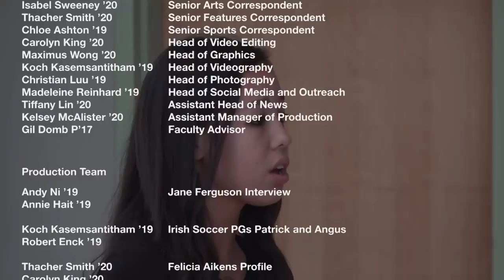Behind-the-Scenes of Urinetown, Irish PG's, Jane Ferguson, Multicultural Affairs: L10 News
On this week’s show, we talk with new Irish PGs Angus Harron ’19 and Patrick Merrigan ’19 about life at Lawrenceville, Thacher Smith ’20 sits down with Ms. Felicia Aikens to discuss her role as Assistant Director of Multicultural Affairs, Annie Hait ’19 talks to Jane Ferguson ‘04 about her career as a journalist in the Middle East, and Hunter Korn ’19 shows us what goes into the making of the fall musical, Urinetown. L10 - Made by students for students.

Anchor and Managing Editor: Aidan Duffy ’19
Executive Director of News: Annie Hait ’19
Executive Manager of Production: Toby Ilogu ’19
Senior News Correspondent: Makayla Boxley ’20
Senior Arts Correspondent: Isabel Sweeney ’20
Senior Features Correspondent: Thacher Smith ’20
Senior Sports Correspondent: Chloe Ashton ’19
Head of Video Editing: Carolyn King ’20
Head of Graphics: Max Wong ’20
Head of Videography: Koch Kasemsantitham ’19
Head of Photography: Christian Luu ’19
Head of Social Media and Outreach: Madeline Reinhard ’19
Assistant Head of News: Tiffany Lin ’20
Assistant Manager of Production: Kelsey McAlister ’20
Voiceover Artist - Steve Kamer '81
Special thanks to Paloma Torres & Lisa Gillard